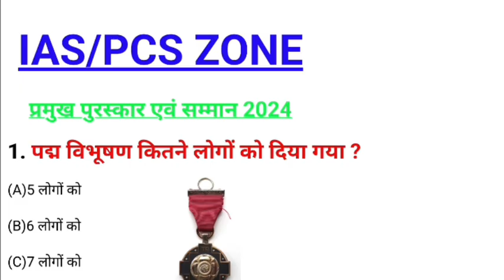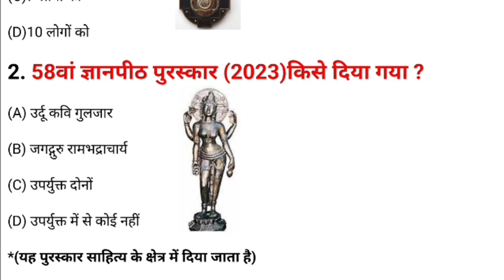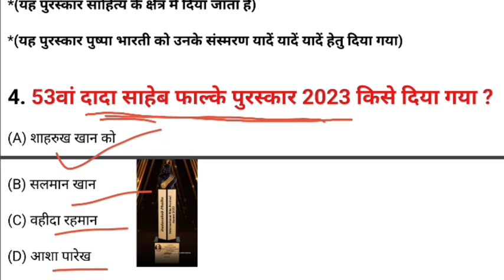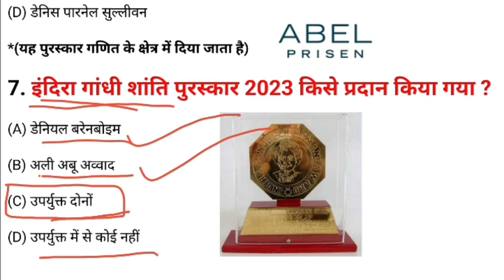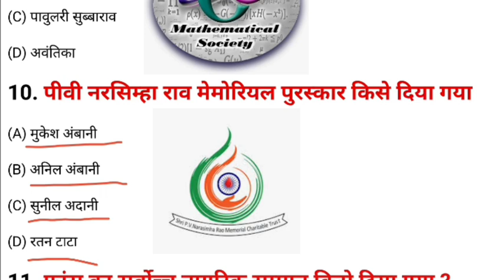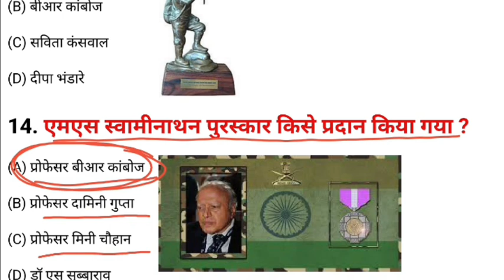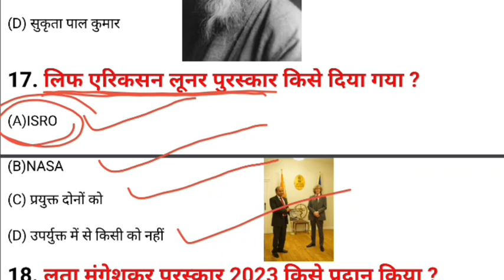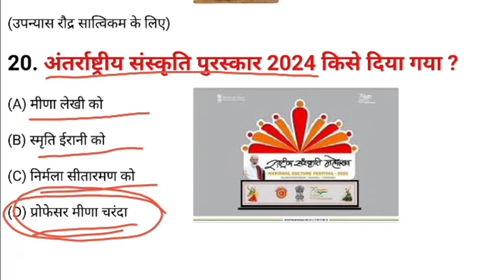पुरस्कार और सम्मान 2024 | Award And Honours 2024 | Awards Gk | Puraskar aur Samman Current Affairs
पुरस्कार और सम्मान 2024 | Award And Honours 2024 | Awards Gk | Puraskar aur Samman Current Affairs @iaspcszone1

gk quiz
loksabha election
pub quiz
utkarsh classes